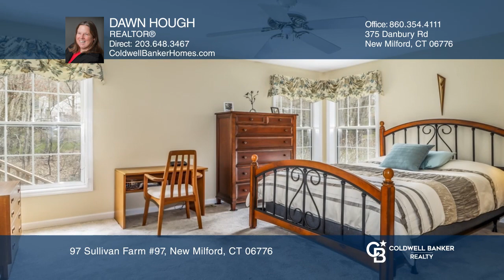97 Sullivan Farm #97 New Milford, CT | ColdwellBankerHomes.com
97 Sullivan Farm #97, New Milford, CT

Award winning Sullivan Farms! A rare opportunity to own a three bedroom stand alone home in the sought after Southern New Milford community. Parklike grounds are stunning. Entering the main floor you are greeted with soaring ceiling in the light and bright living room with a fireplace! Kitchen featu